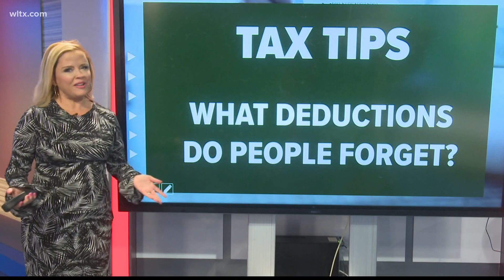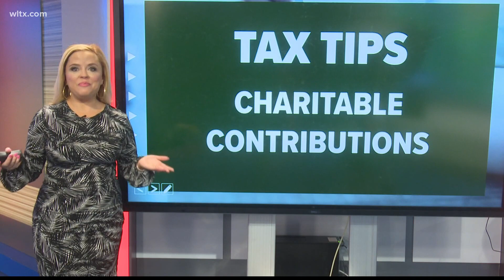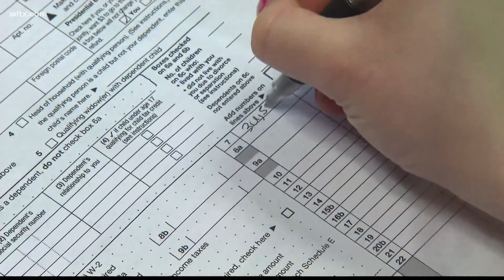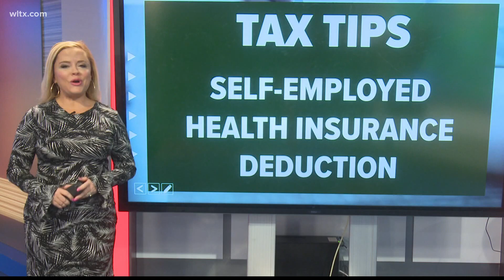Here are the top 4 deductions income tax filers forget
According to CPA Donny Burkett, filers often forget major deductions and are leaving money on the table.